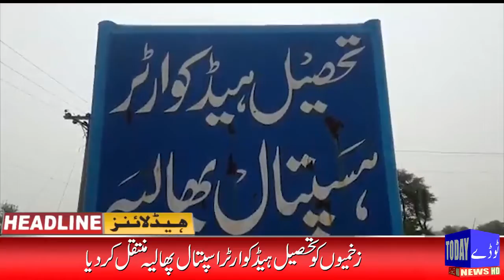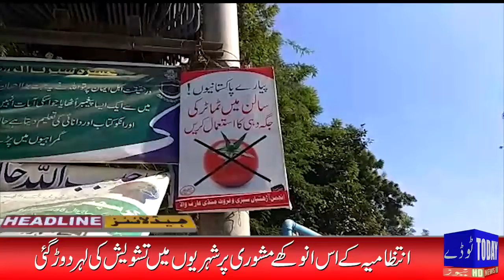News Headlines | 09:00pm | 24 Nov 2019 | Today News HD